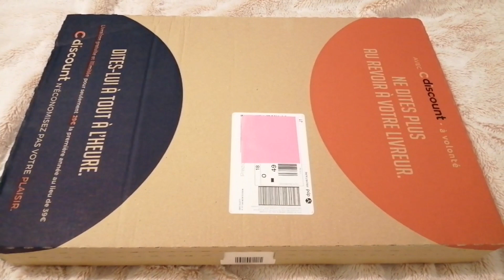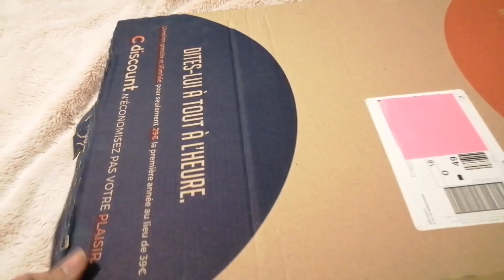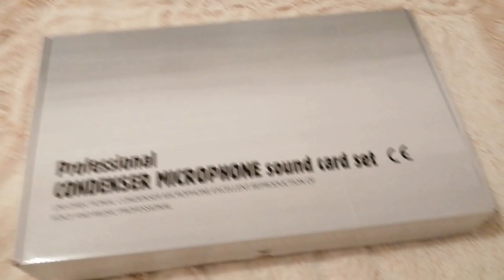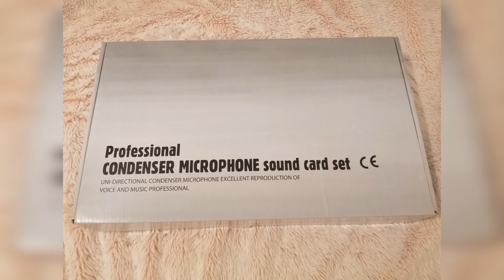UNBOXING CONDENSER MICROPHONE SET | Wheng Gallardo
Hi Guys,This is Wheng Gallardo,I am Filipina but I currently residing in France.

Please don't forget to visit as well the channel of our WG.Supportive Friends:

Thank you to all of you and Keep watching & Supporting my channel
and my WH Supporters.GodBless All!